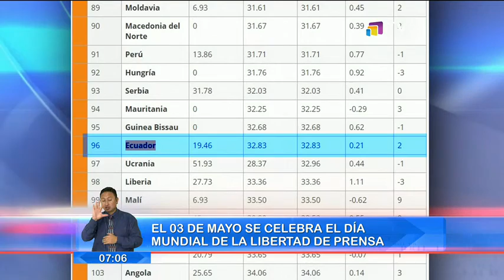El 03 de mayo se celebra el Día Mundial de la Libertad de Prensa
Cada 03 de mayo se conmemora el Día Mundial de la Libertad de Prensa, por lo que revisamos cuáles son los riesgos a los que se enfrentan los periodistas y comunicadores al realizar su labor.